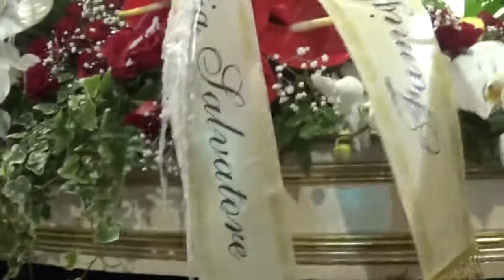PROCESSIONE DELLA MADRE PIETà DEI MASSARI 2015